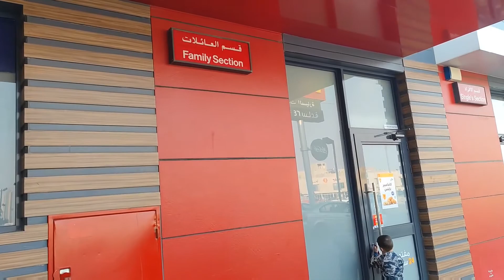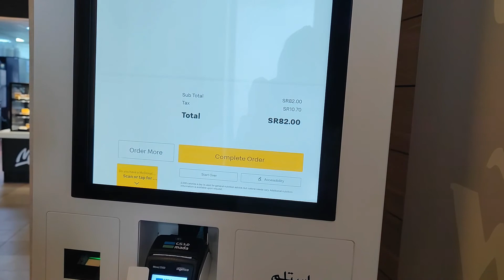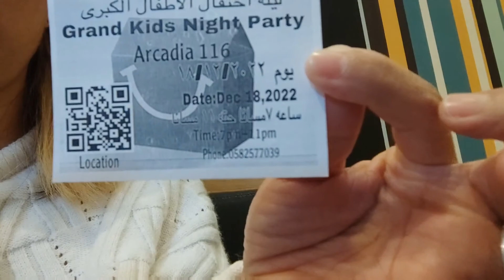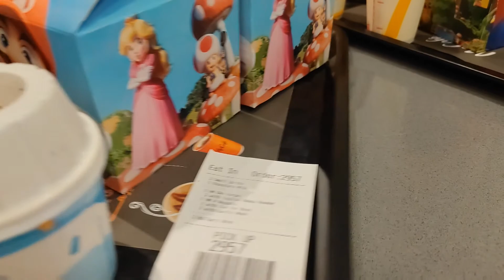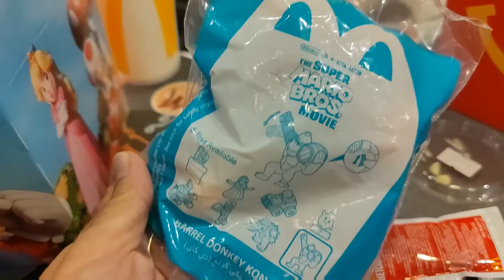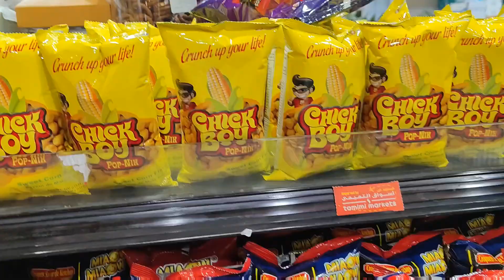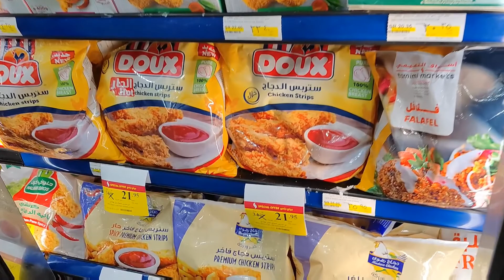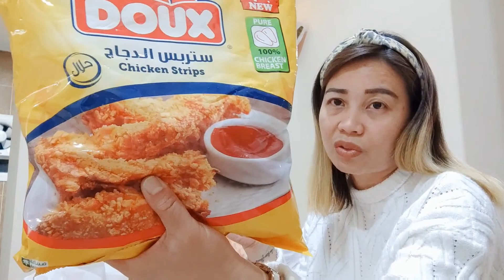TAMIMI MARKETS | SAUDI LIFE | BUHAY OFW | GROCERY HAUL | MICHELLENE P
In this video I'm going to share to you my weekly vlog,  Sharing you our simple life here in Riyadh Saudi Arabia.

Grab your favorite snacks and enjoy watching my video. 😊

  from YouTube Music Studio.

*Happy MBB
*SnapSave.io - Good times - Ason
*SnapSave.io - Fade Next Route

xoxo

Michellene P. 😘